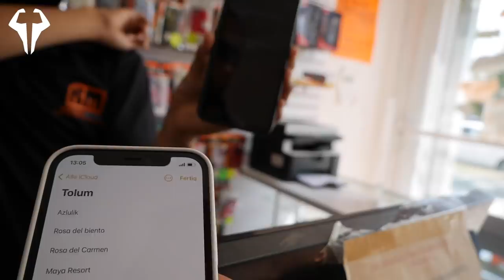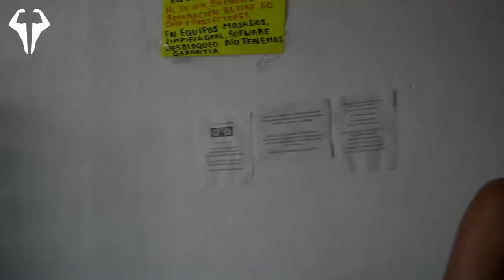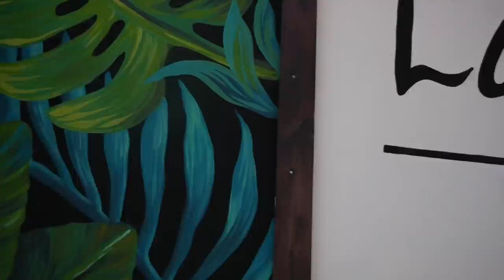SIE WACKELT MIT DEM ARSCH 😱 MEXICO VLOG #3 🇲🇽 mit LAURA - Leon Lovelock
🚨OUT NOW 🚨
NEUER DROP by beUNIQUE

Check meine Online Personal Training Seite und bestell dir jetzt deinen perfekten Trainingsplan

✘ Mein YouTube-Equipment:
► *Meine gute Quali Cam
► *Mein Mikro
► *Meine Speicherkarten
► *Mein Stativ
► *Meine Beleuchtung
► *Mein Schnittprogramm